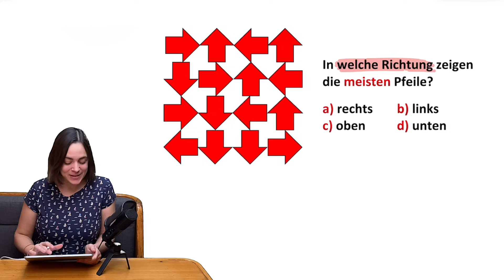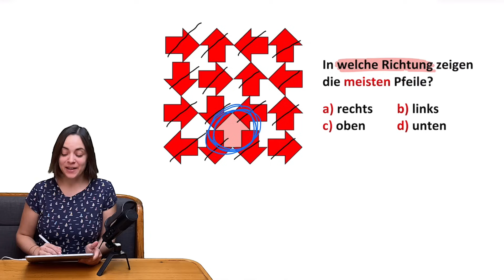🚀🚀🚀 Teste deinen IQ! | Eine Logik Frage aus einem Intelligenz Test!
🚀🚀🚀 DU möchtest DIESES SCHULJAHR ZUM BESTEN DEINES LEBENS MACHEN? Meine Arbeit und gleichzeitig dich selbst (oder ein Familienmitglied / einen Freund) unterstützen? Dann schau mal im Shop vorbei!

Um besser mit IQ-Tests umgehen zu können braucht es viel Übung und jede Menge cleverer Tricks! Hier zeige ich dir, wie's geht! Aber versuche es erst einmal selbst 😉. Und denk dabei ein bisschen um die Ecke! Viel Spaß dabei! Ich bin echt gespannt ob du die Aufgabe durchschaust - berichte mal in den Kommentaren!!

Kapitelübersicht:

0:00 Eine typische Aufgabe aus IQ-Tests
0:25 Wie viele Pfeile in welche Richtung sind zu sehen?
2:26 Weitere Logik Übungsaufgaben zum Gehirnjogging